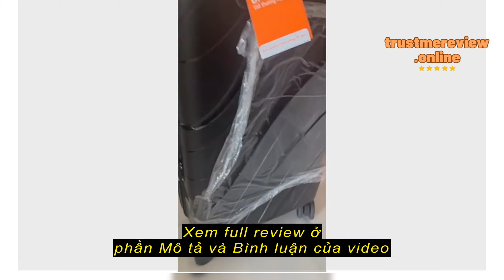Review Vali Du Lịch Nancy Bamozo Size 20/24 Nhựa PP Cao Cấp, Vali Du Lịch Chống Vỡ Bảo Hành 5 Năm 1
Vali Du Lịch Nancy Bamozo Size 20/24 Nhựa PP Cao Cấp, Vali Du Lịch Chống Vỡ Bảo Hành 5 Năm 1 ĐỔI 1 TRONG 30 NGÀY